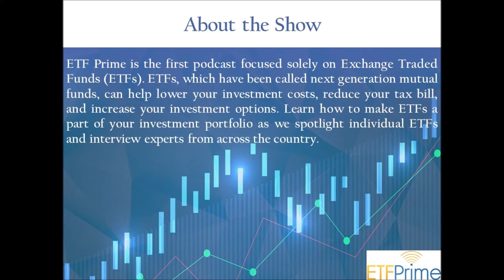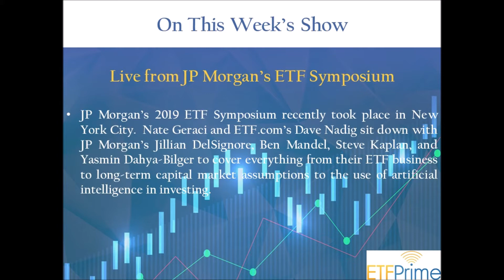Live from JP Morgan’s ETF Symposium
JP Morgan’s 2019 ETF Symposium recently took place in New York City.  Nate Geraci and ETF.com’s Dave Nadig sit down with JP Morgan’s Jillian DelSignore, Ben Mandel, Steve Kaplan, and Yasmin Dahya-Bilger to cover everything from their ETF business to long-term capital market assumptions to the use of artificial intelligence in investing.